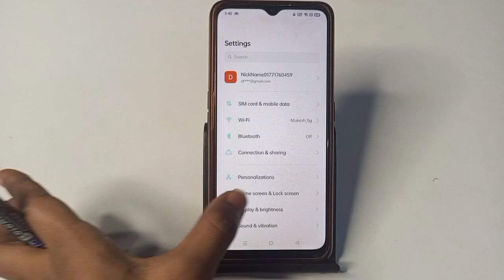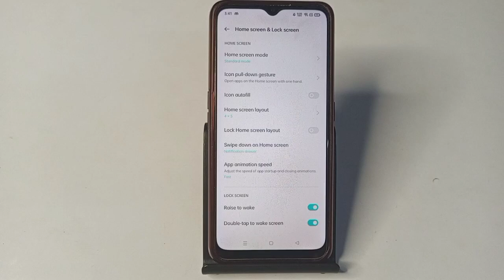Oppo A16 home screen setting, Oppo A16 me home screen mode kaise change kare